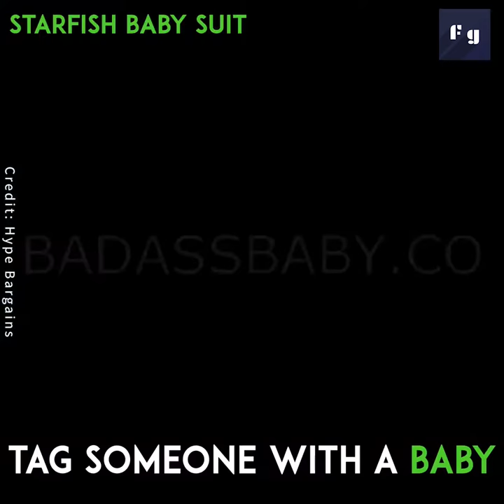Starfish Baby Suit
The most ADORABLE baby suit 😍😍
ENDLESS photo & video opportunities 📹😘